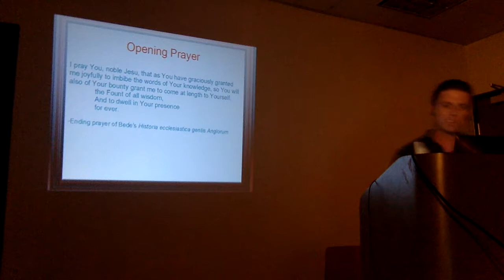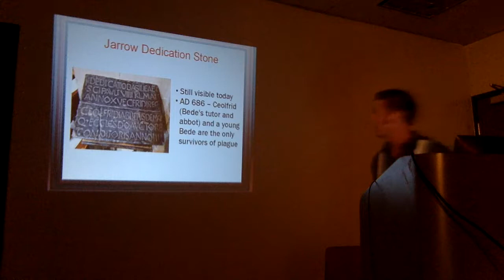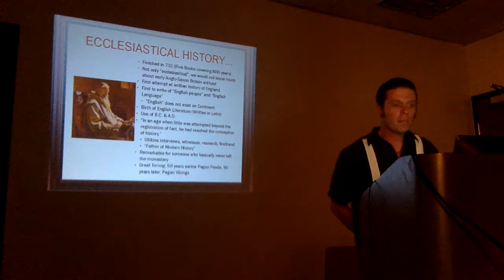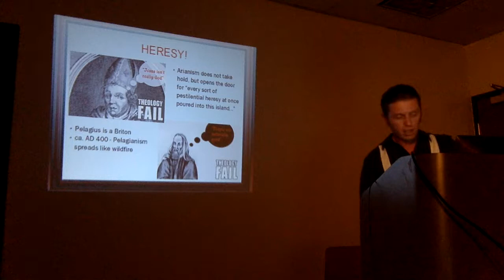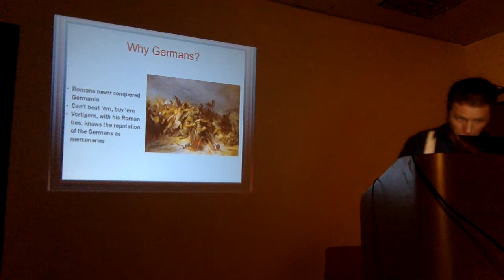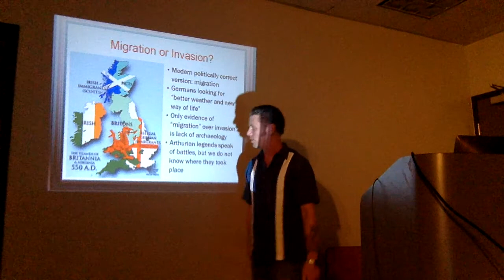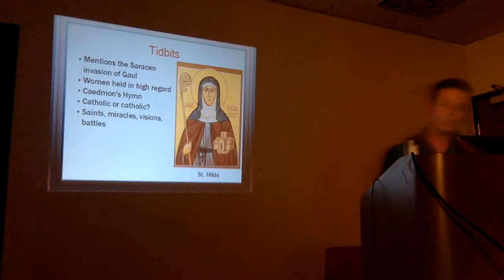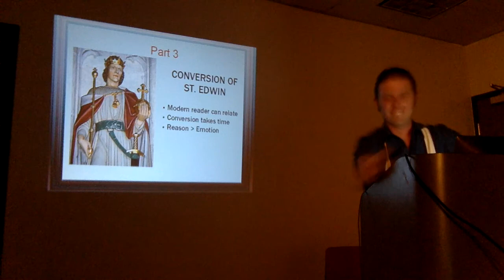St. Bede Society "Saint Who? The Venerable Bede and the History of Early Anglo-Saxon Britain"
St  Bede Society   Meeting 1 Presentation 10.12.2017